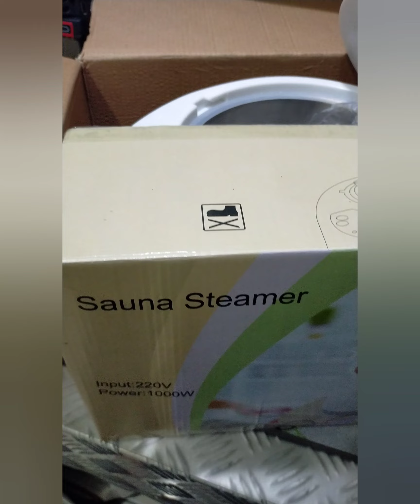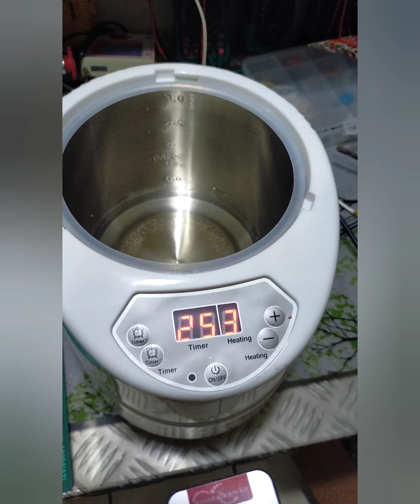Service and Repair Electric SAUNA STEAMER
Video ini saya kongsikan sedikit Pengalaman Repair Electric Home Appliances..
SAUNA STEAMER baru Beli tapi tidak hidup pula..